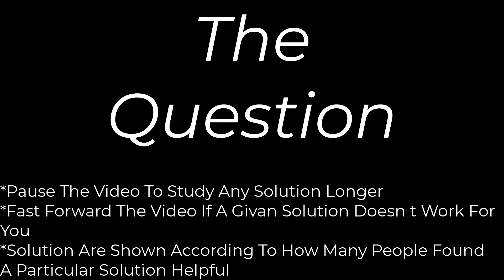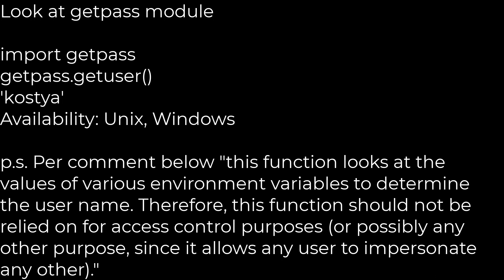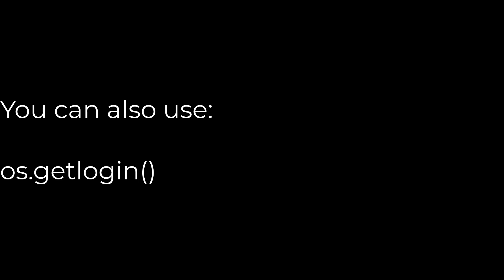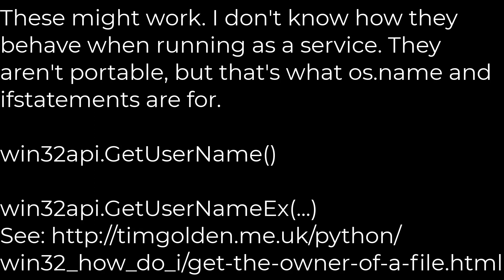Python :Is there a portable way to get the current username in Python?(5solution)